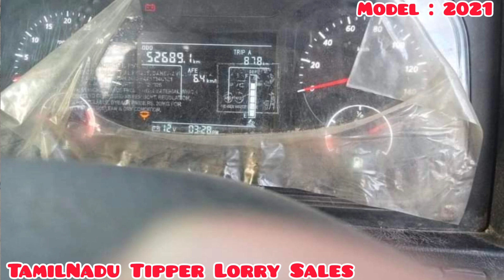TATA 610 டிப்பர் விற்பனைக்குtipper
TATA 610 Tipper for Sales
New Vehicle
Company service